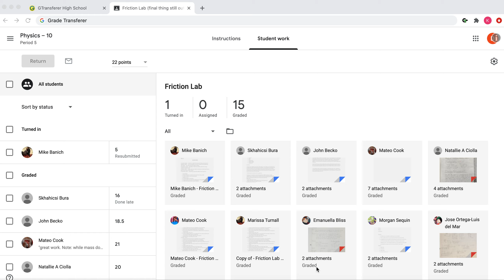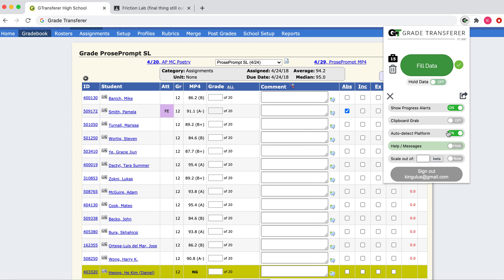Using GradeTransferer's "Auto-Detect/Select-Platform" Feature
GradeTransferer is super easy to use and is normally able to detect the educational platform where you are trying to use it automatically.  Sometimes districts have odd configurations however, where this 'auto-detect' feature can't recognize what's going on, or thinks it's on a different platform than it really is.  For such cases, you can turn off the 'auto-detect' feature and then tell GradeTransferer which platform you are using by clicking the 'Select Platform' button and choosing the correct icon of your platform on the screen that pops up.
NOTE:  If at that point is still doesn't work (and you've restarted Chrome already) it could be that your district needs a quick patch created so GradeTransferer can work properly.  Please have someone from your district reach out to our support team and we can usually create a patch in about a week.  Thereafter, your entire district will be able to use GradeTransferer.